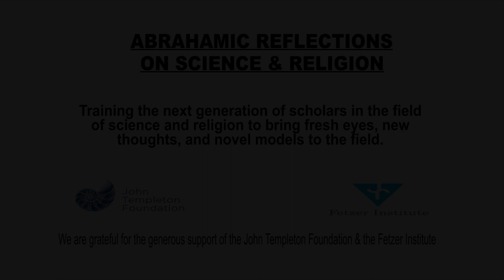God, Science & Ineffable Knowledge - Silvia Jonas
From our Abrahamic Reflections on Science & Religion conference: Silvia Jonas, Minerva Fellow of the Max Planck Society at Munich University, discusses how ineffability can reconcile the relationship between science & religion.

Our project brings together 32 scholars from 14 countries, each from one of the Abrahamic religions, to address the biggest questions in science, philosophy & religion.